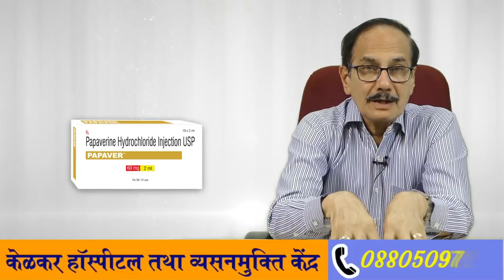Know this before taking sex tablet- Sex Tablet लेने से पहले यह जान ले By .Dr. Deepak Kelkar (MD)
is video me hum aapko batayege  sex Tablet ke bare me log hame phone karke puchate hai  konsi sex tablet achi  konsa spray acha hai,konsa oil acha hai . kafi baar diwaro pe ya akhbaro me  sex tablet ki advertisement ki jati hai.kya aap jaanate hain ki Sex Tablet  asaradaar, sastee aur staimina badhaane vaalee hain? iske sath sath sex Tablet ke saide Effects bhi hai. sex Tablet lene se purusho ki sex problem ka samadhan hota hai. jin me premature ejaculation,erectile dysfunction jaisi bimariya shamil hai sex Tablet me  PDE5 Inhibitor  taladalafil vardenafil , Avanafil sildenafil yah tablet shamil hai.
Sex Tavlet  ka upayog kaise karen? Sex tablrt  ka istemaal kaise karen?  kya sex tablet kaam karatee hain? kya sex tablet  asaradaar hai? baajaar mein kis tarah kee sex Tablet milte hain?

• Psychiatrist
• Hypnotherapist
• Psychotherapist,
• De-addiction Specialist
• Sexologist

3 )Kelkar Hospital Channel

Sex Tablet sex ki dava How to take Dr. Deepak kelkar

Bad Effects of not doing Sex - By Dr. Deepak Kelkar (MD) Psychiatrist Hypnotherapist Sexologist

Sex time badhane ke liye kya kare - Dr. Kelkar (MD) Psychiatrist Hypnotherapist Sexologist

जानिए संभोग कितनी देर तक चलना चाहिए  janiye sambhog kitni der tak chalna chahiye Dr Kelkar Mental Illness  Psychiatrist

Sex Before Marriage Causing Napunsakatva, Shighrapatan? Bed par pyar Dr Kelkar

लिंग का size (आकार) कैसे बढता है ? Scientific तरीक्का जानिए- Dr. Deepak Kelkar